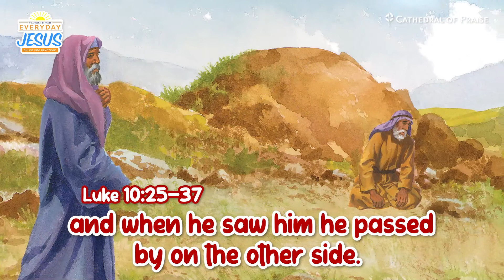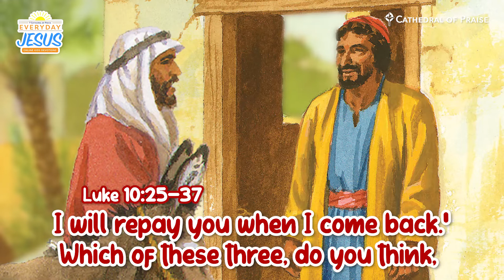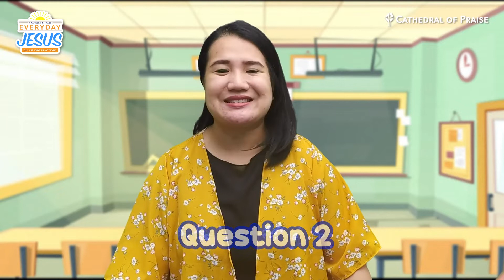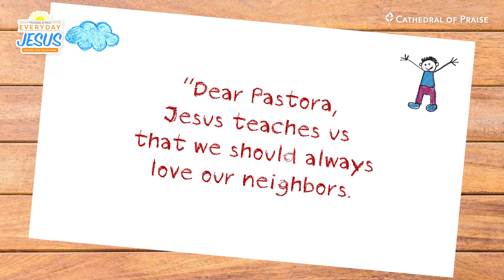Everyday Jesus - TUE, February 2, 2021